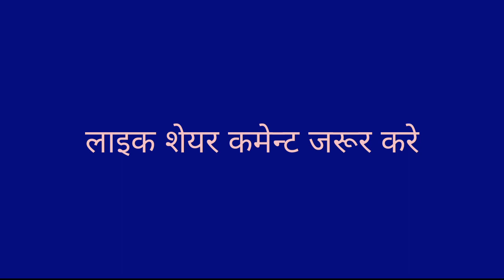जन्माष्टमी में हुआ सुंदरकांड,भजन ,सोहर ,आरती , हर कोई किया फलाहार sri krishn janmashtami in